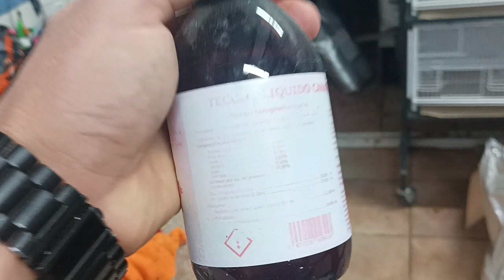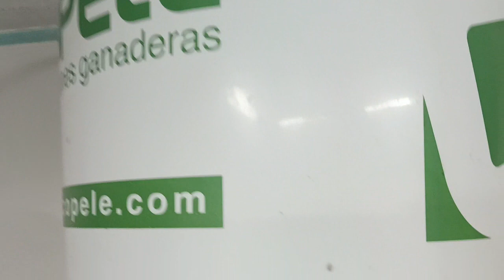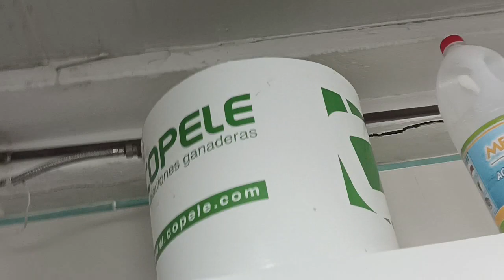COMO LIMPIAR LOS SISTEMAS AUTOMATICOS DE AGUA RAPIDAMENTE